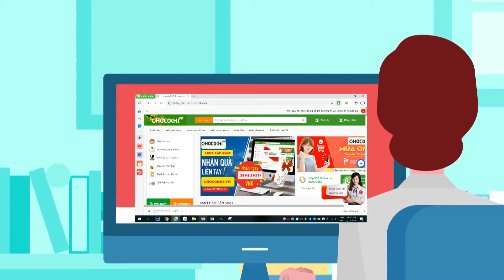VÌ SAO NÊN MUA HÀNG ONLINE TRONG THỜI ĐẠI CÔNG NGHỆ 4.0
✔️ Bạn là dân cơ khí?
✔️ Bạn đã bao giờ mua hàng online?
✔️ Bạn có từng nghĩ dụng cụ cơ khí - linh kiện máy móc cũng có thể mua online được?

Thời đại công nghệ 4.0 - Ở nhà thảnh thơi - Hàng đến tận cửa - Tại sao không?

Chợ cơ khí - Sàn thương mại đầu tiên giúp bạn mua sắm dụng cụ - linh kiện - lưỡi cưa - máy móc phụ kiện ngành cơ khí HOÀN TOÀN ONLINE